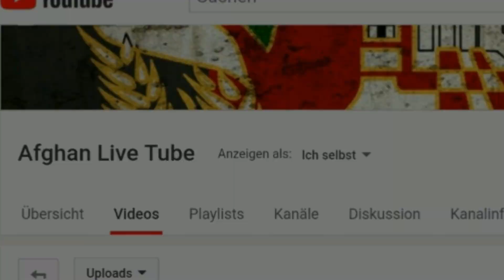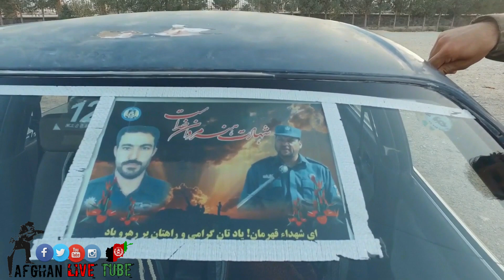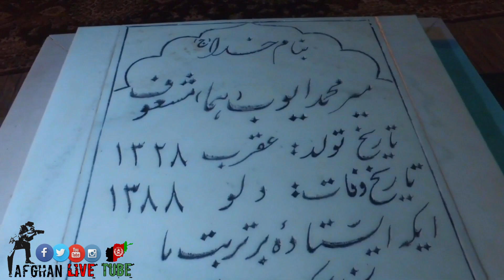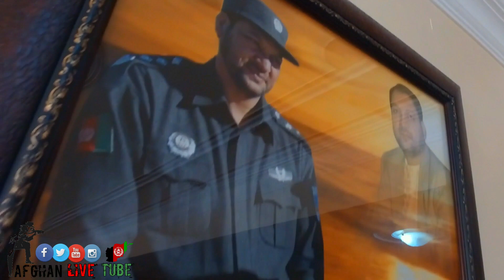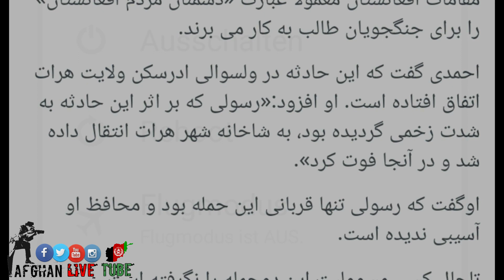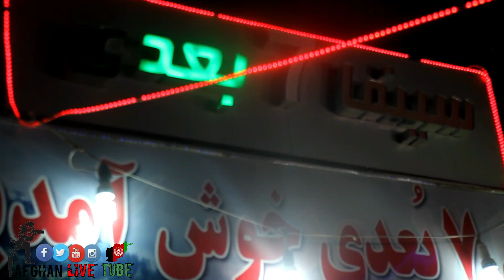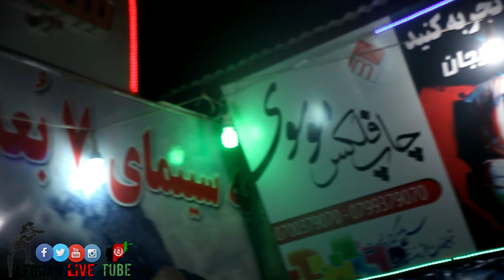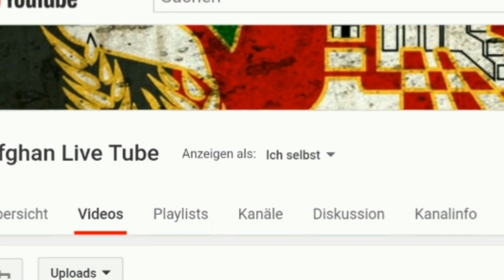عبدالرازق Abdull-Razegh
Full HD ( 1080p) Online Videos from Afghanistan / Herat
Blogs and Live Videos from Afghanistan 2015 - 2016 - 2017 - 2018

هراتی# هرات#
افغانستان افغان#
ﺩﺭ ﺯﻣﺎن هاﯼ ﺩﻭﻭﻭﻭﻭﺭ هرات ﺑﻪ ﺩﻭﺭ ﺧﻮﺭﺷﯿﺪ ﻣﯽ ﭼﺮﺧﯿﺪ.. ﺯﻣﯿﻦ ﻫﻢ ﺑﻪ ﺩﻭر هرات
ﯾﻬﻮ ﺯﻣﯿﻦ ﻭ هرات با ﻫﻢ ﺑﺮﺧﻮﺭﺩ ﮐﺮﺩﻧﺪ
ﻭ ﭼﻮﻥ ﺯﻣﯿﻦ ﺍﺯ هرات ﺑﺰﺭگ تر ﺑﻮﺩ، ﯾﻪ ﺗﯿﮑﻪ ﺍﺯ هرات جدا ﺷﺪ ﻭ ﺍﺳﻤﺶ ﺷﺪ ﻣﺎﻩ
ﺑﻪ ﻫﻤﯿﻦ ﺧﺎﻃﺮ ﻭﻗﺘﯽ ﺑﻪ ﯾﮑﯽ ﻣﯿﮕﻦ: ﭼﻘﺪﺭ ﻣﺎﻫﯽ! ﯾﻌﻨﯽ ﭼﻘﺪﺭ هراتی هستی!
ما هراتی ها هیچ وﻗﺖ ﺳﻌﯽ نمی کنیم، ﺟﺬﺍﺏ ﺑﺎﺷﯿﻢ!
ﺑﻠﮑﻪ ﺍﯾﻦ ﺟﺬﺍﺑﯿﺘﻪ ﮐﻪ ﺳﻌﯽ می کنه ﺑﺎ ﻣﺎ ﺑﺎﺷﻪ
ﻋﺠﺐ ﺟﻤﻠﻪ ﺳﻨﮕﯿﻨﯽ ﺑﻮﺩ ﺩﯾﺴﮏ ﮐﻤﺮ ﮔﺮفتم
هر وقت کسی ازت پرسید: بچه هرات هستی؟!بزن روی شونش و با افتخار بگو کوچولو!
هرات بچه نداره! همه مَردَن! بچه می خوای، برو تهرون!
بزرگترین تفريح ﺑﭽﻪ های تهران اينه كه آنقدر روز شماري می كنن تا جمعه بشه، ۶۵،۰۰۰ تومان بدن، برن بالای برج ميلاد، از اون بالا هرات رو نگاه كنن!!!
يه لقمه "نون"   * يه كاسه" ماست   *يه عشق "پاك  *يه حرف "راست*
رفاقت "بى كم و کاست *هر چی "محبت و صفاست *توی ذات ما افغانهاسﺩﺭ ﺯﻣﺎن هاﯼ ﺩ